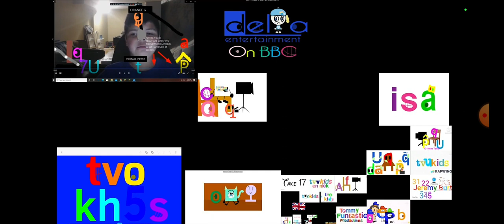TVOkids Up to faster My Version V2 Phase 22